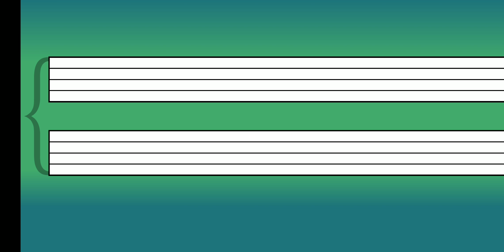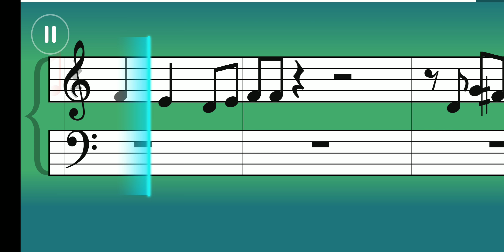79. Alanis Morissette - You Oughta Know - Practice Mode - Piano tutorial - Essentials III